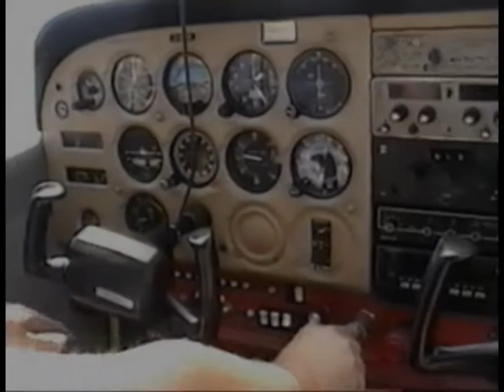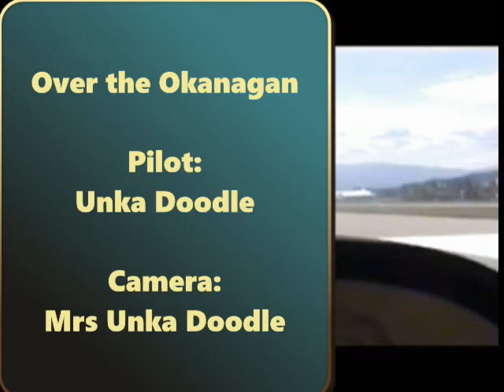Over the Okanagan - 20 years ago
In 2001 my wife and I flew around the Okanagan Valley making a video. We flew over Kelowna, Westbank (now West Kelowna) and Peachland, as well as lakes of the Brenda Mine area. Lakes in the video include Lake Okanagan, McDonald Lk, Brenda Lk, Hidden Lk, Pennask Lk, Hatheume Lk, Sunset Lk, Walker Lk, Reservoir Lk, Skunk Lk, Cresent Lk, Headwaters Lk (1,2,3,4), Peachland Lk, Silver Lk, Chute Lk and Duck Lk. You will note that there is snow around Chute Lake - this footage was taken in early spring. There is no snow at Chute Lake normally in July, when most of the rest of the footage was created.